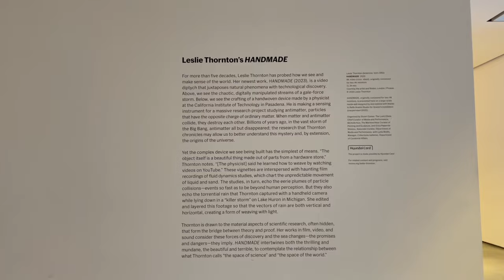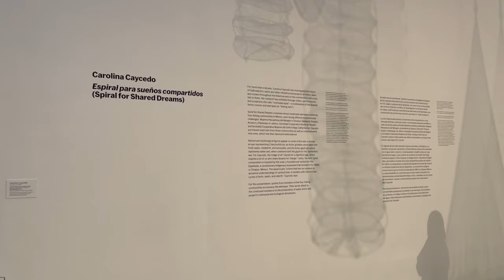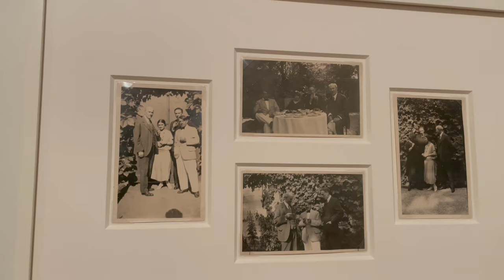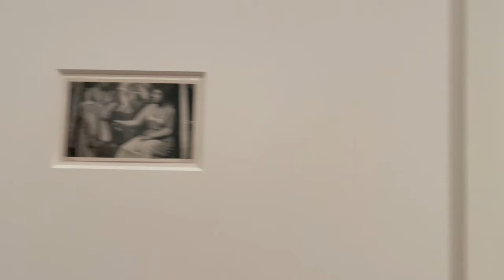PICASSO_ART EXHIBITION MUSEUM MOMA, PICASSO Fontainebleau, NEW YORK Nov 2023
ART EXHIBITION MUSEUM MOMA PICASSO NEW YORK @ARTNYC